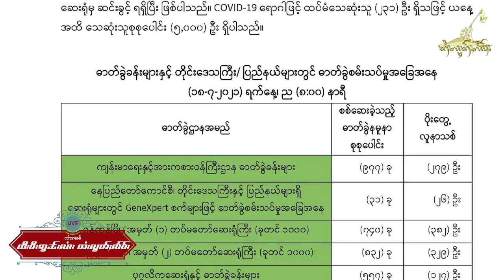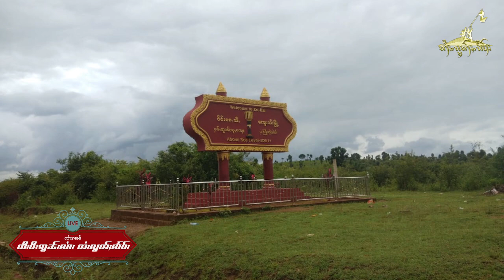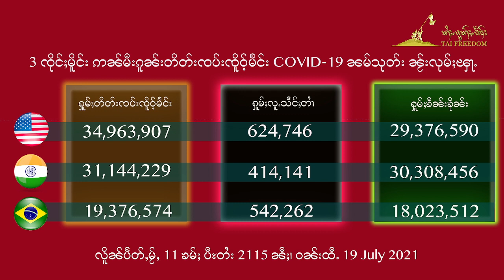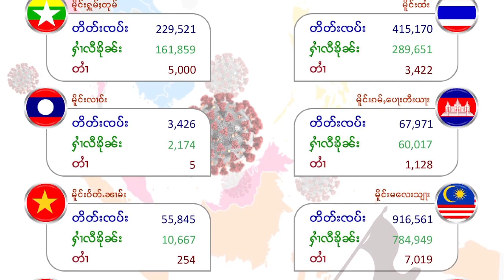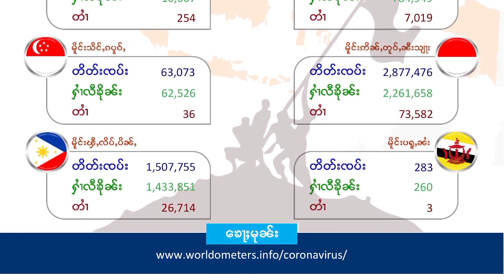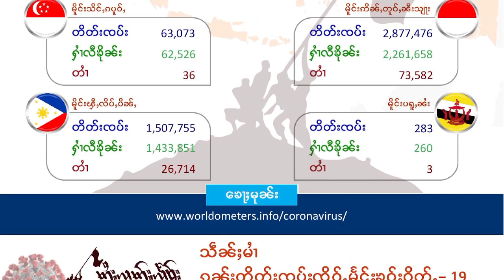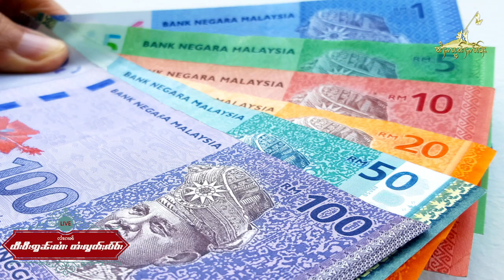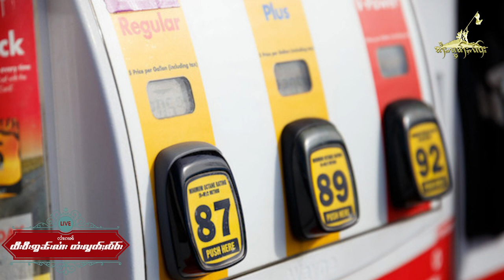လၢႆးၵၢၼ် TV Online တႆးလွတ်ႈလႅဝ်း ဝၼ်းထီႉ 19 July 2021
ဝၼ်းထီႉ 19 July 2021
ၽူႈၸတ်းလၢႆးၵၢၼ် − ယိင်းသႅင်ၸိင်ႇ လႄႈ ယိင်းမူဝ်ၶမ်း